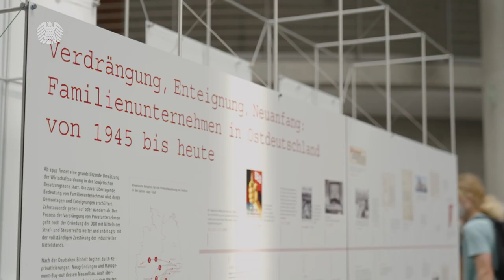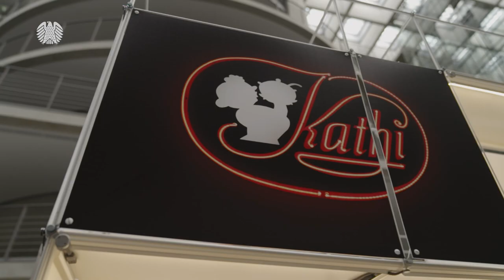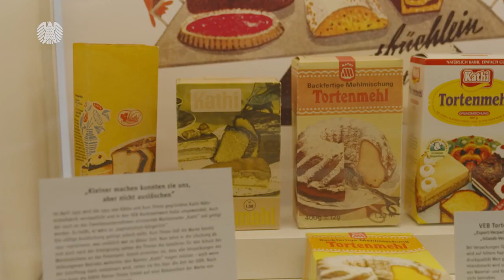Magwas eröffnet Schau zu Familienunternehmen in Ostdeutschland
„Verdrängung, Enteignung, Neuanfang: Familienunternehmen in Ostdeutschland von 1945 bis heute“ lautet der Titel einer Ausstellung, die Bundestagsvizepräsidentin Yvonne Magwas (CDU/CSU) am Dienstag, 31. Mai 2022, im Paul-Löbe-Haus in Berlin eröffnet hat. Die Schau der Stiftung Familienunternehmen beleuchtet die wechselvolle und teilweise dramatische Geschichte der Familienunternehmen auf dem Gebiet der DDR seit 1945.